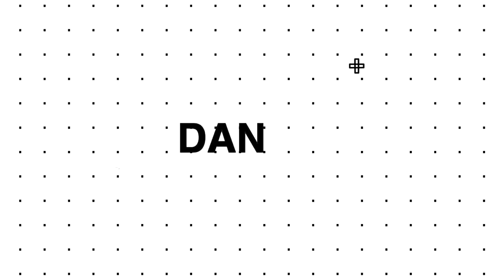BattleFest TV Series | Ep12 | Fikshun vs Arsenal